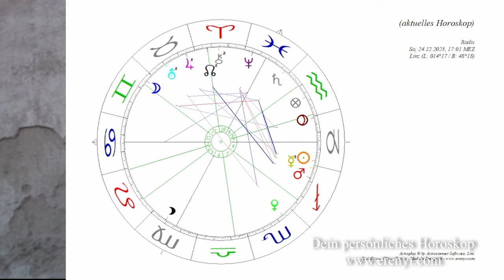Wie wird Weihnachten 23? - Tratsch ohne Klatsch - Eine astrologische Analyse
In diesem Video schaue ich mir den Heiligen Abend, also den 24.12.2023, genau an und bespreche mögliche Konflikte aber auch die Lösungen dazu.

2002 hat er seine Leidenschaft zum Beruf gemacht und er begleitet seitdem hunderte Klienten in Seminaren, Einzelsitzungen und auch online.